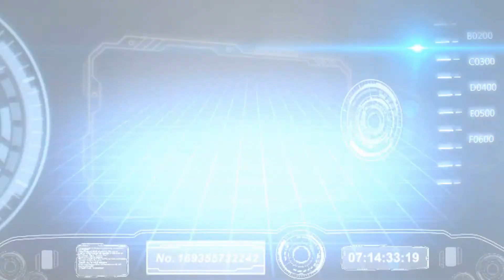Imperial Armour 13 Independent Characters Game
Video from the Independent Characters Podcast team game with Word Bearers (Carl) Iron Warriors (Justin) Imperial Guard (Doug) and Ultramarines (Bryce)